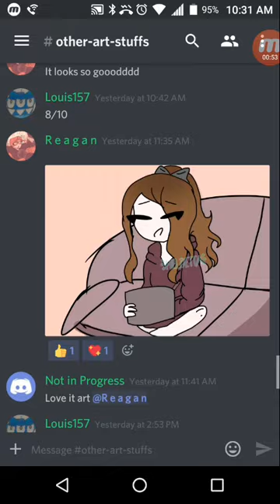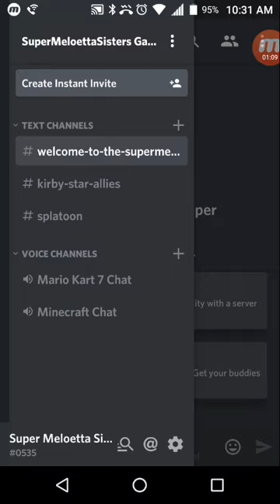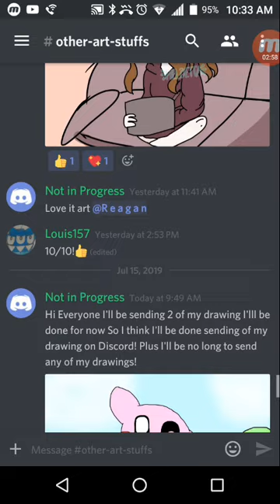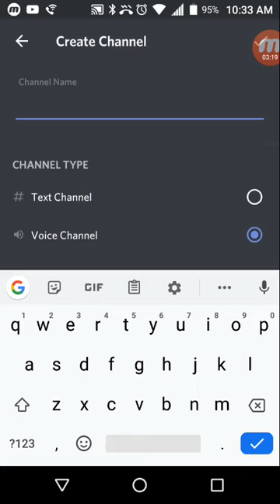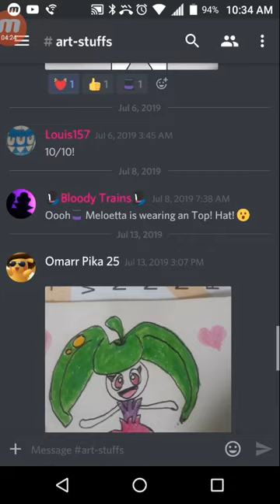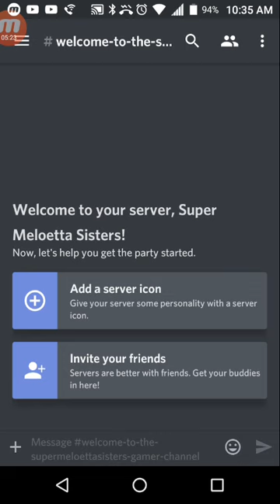I created a Gamer server on Discord Read Description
Hi guys if you watching this video here this I created a new server only for gamers to join. If your a gamer here the link if you u want to join my Gamer Server.

You can chat with me anytime if we can play Pokemon Mario and much more!